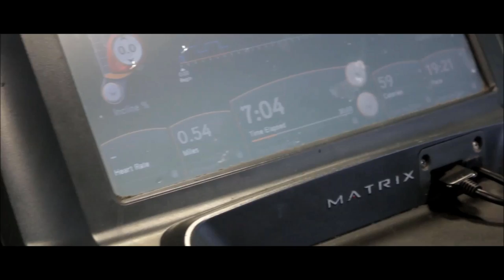Powerbuilding with Calisthenics | Congratulations, You Played Yourself [Ep.7]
Introducing Powerbuilding with Calisthenics Episode 7! This was the absolute worst workout I've ever done. I have nothing to say.

5'8" or 173cm